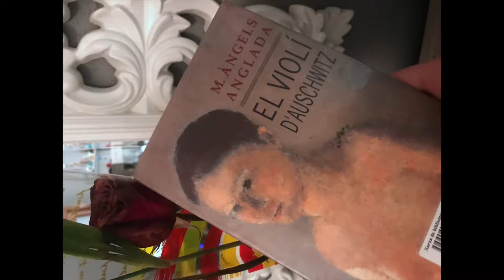EL VIOLÍ D'AUSCHWITZ ARGUMENT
Fet per Sara Pérez i Mar Batet.